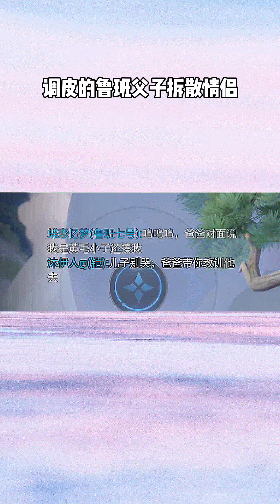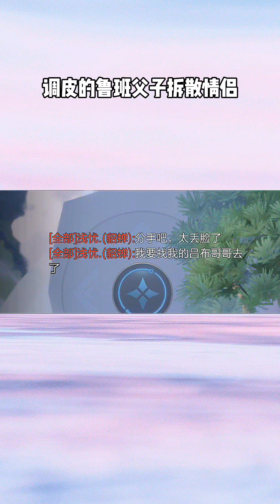王者榮耀：調皮的魯班父子拆散情侶